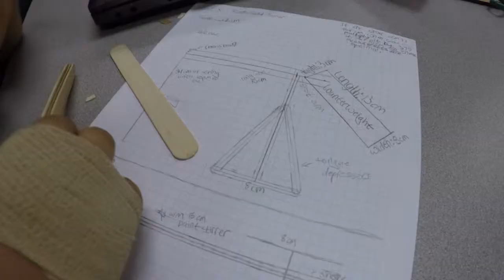Trebuchet - It's French for Awesome! (Building)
Day three of the third installment of the KGA 5th Grade Engineering Games and teams are building, testing, redesigning, and retesting their trebuchets.